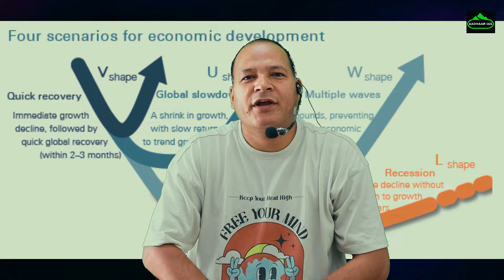INDIA Rising power कैसे बन रहा | India 3rd largest economy बनेगा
चीन है हैरान  INDIA Rising power कैसे बन रहा है | जाने मुख्य Projects के बारे में
Indian economy by khan sir
Indian economy 2024
Indian economy for competitive exam
Indian economy growth rate
India 3rd largest economy reaction
India largest economy in world
India become 3rd largest economy
India largest economy status
India's rising position as a global leader
Indian election 2024 and economy

Coaching for:
1. GS for  All UPSC related exams Like: CSE, AC, CDS
2. Writing skills classes for CAPF paper 2 , PCS, CSE
3. GS for All SSC related Exams
4. GS for All State PCS and UKPSC and lower PCS exams